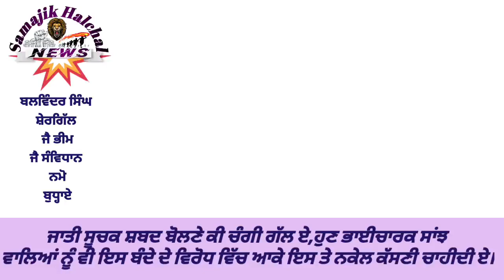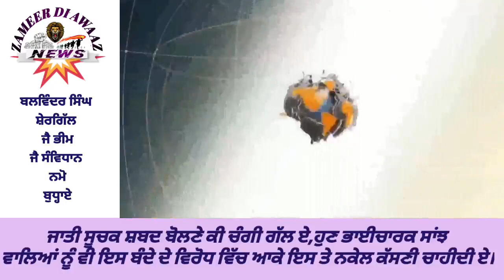ਸ਼ਰੇਆਮ ਬੋਲੇ ਜਾਤੀ ਸੂਚਕ ਸ਼ਬਦ, ਇੰਨਸਾਨੀਅਤ ਨੂੰ ਕੀਤਾ ਤਾਰ ਤਾਰ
Digital Media at Balwinder Singh Shergill Social Activist journalist patrakar
My News & Politics channel